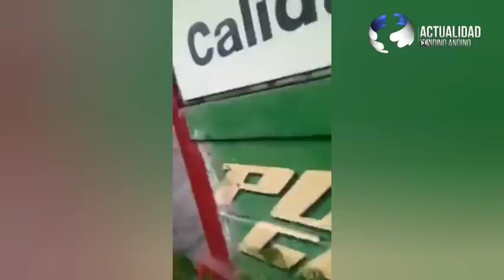Noticias Nicaragua: Dos años de impunidad, quemaron viva a la familia Pavón en el Carlos Marx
Masacre en el Carlos Marx, dos años de impunidad. La familia Pavón fue quemada viva en el interior de su vivienda.